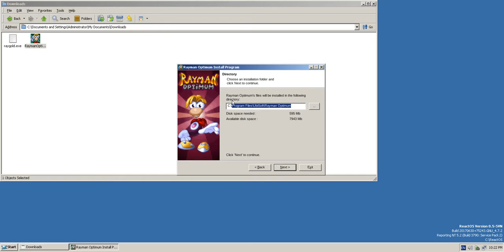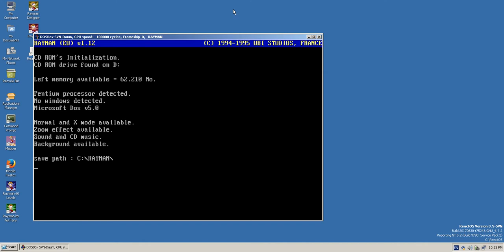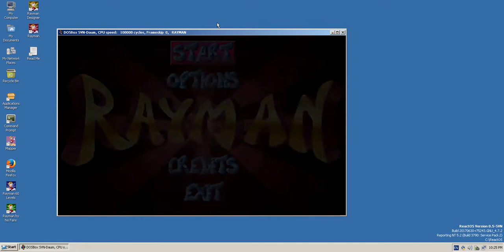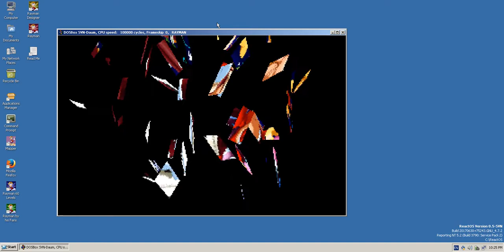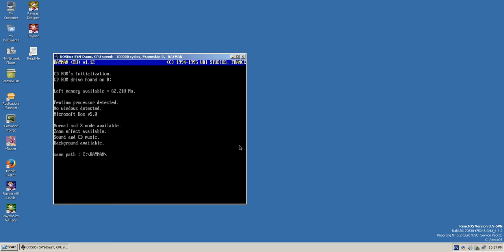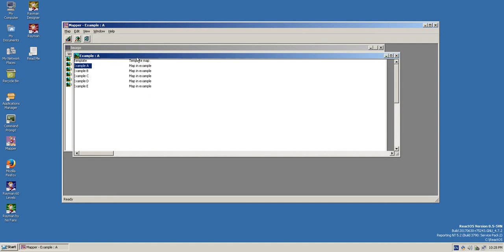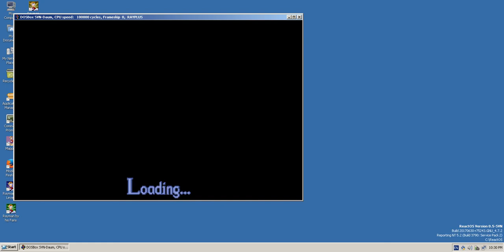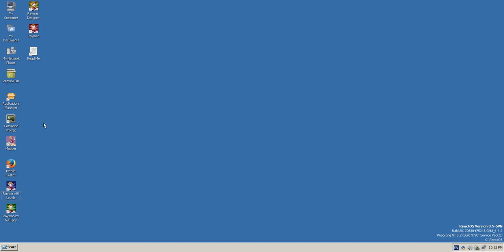Installing and testing the Rayman Optimum bundle in ReactOS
Rayman Optimum running in ReactOS. Unfortunately, the audio is choppy.

video by Andrei Ionel